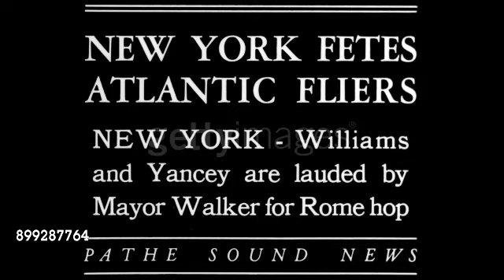SS Republic Returns To New York In July 1929 (Old Footage)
this is my first old footage video ever I'm gonna do some more if I find more

*Note* Republic's whistle is in this video!

BTW I got it from Getty Images